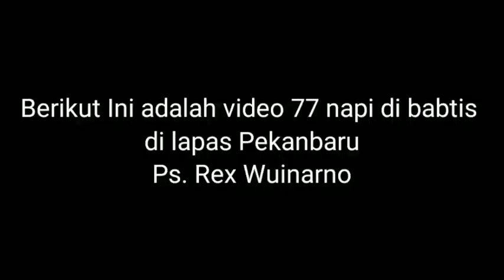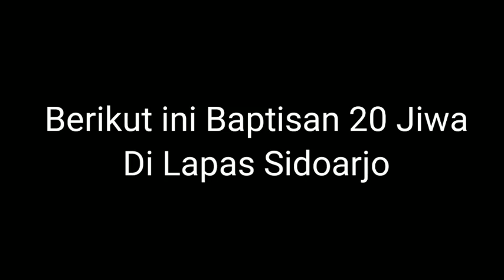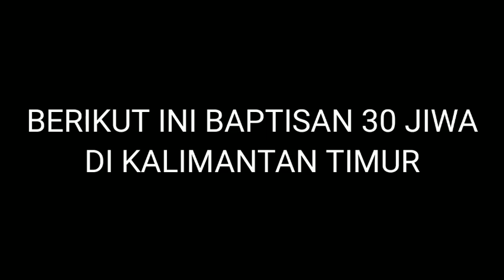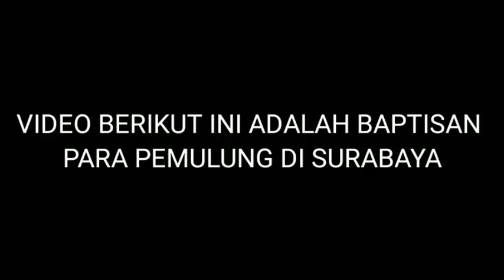Pembaptisan Air Ratusan Napi dan Pemulung | Ps. Rex Wuinarno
Babtisan Napi dan Pemulung. Mereka jadi Umat Yesus.